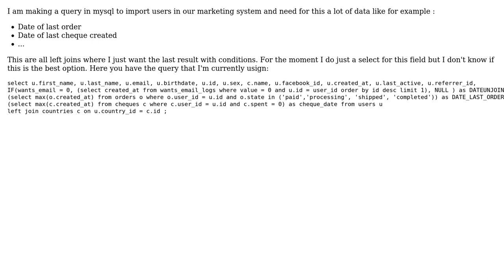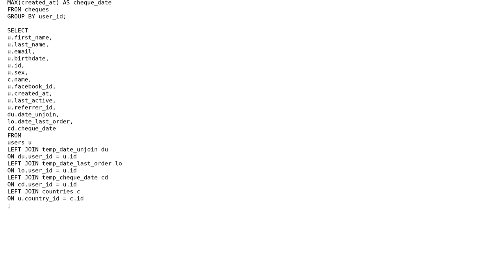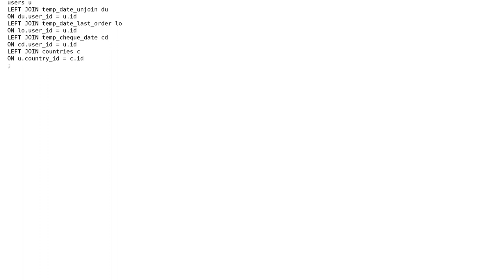Mysql left joins last row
With thanks & praise to God, and with thanks to the many people who have made this project possible! You are responsible for your own actions.